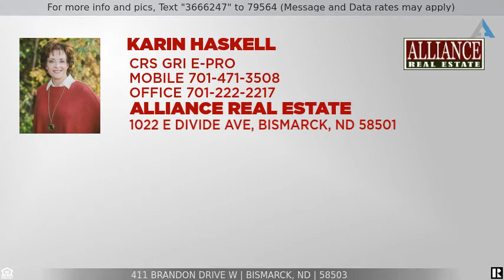Priced at $369,900 - 411 Brandon Drive W, Bismarck, ND 58503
Welcome to this nice 2-story situated on a 1/4 acre lot in an established neighborhood!   This spacious 5 bedroom/4 bathroom home features a great floor plan and is priced to sell!  The main floor features lots of natural light and has both formal and informal dining rooms.  You'll love the built in brick wood burning stove off the kitchen.  The upper level hosts a spacious master suite complete with full bathroom and walk in closet, 2 additional bedrooms and full bathroom.  Above the double stall heated garage, with access from the kitchen, is a multi purpose room with a mini wet bar and gas fireplace, perfect for an office, exercise room or craft room (don't miss all of the storage closets).  The lower level has an additional 2 bedrooms (1 non-conforming without closet),  3/4 bathroom and family/recreation room.  The double stall garage has a staircase to the basement.  You'll love the private fenced back yard with mature landscaping.  There are decks off of the upper bonus room and kitchen.  Make it yours today!